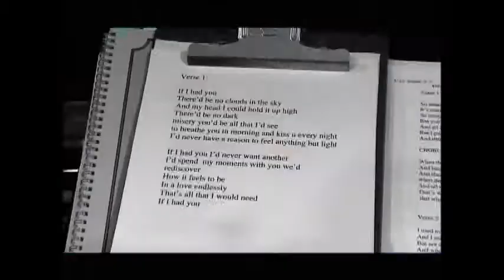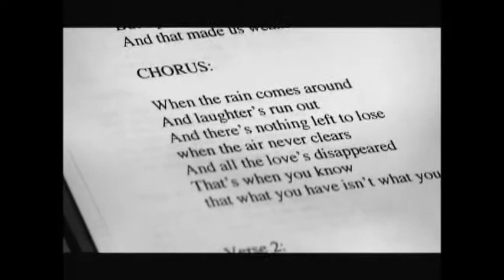New Kara DioGuardi Video!!!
PAUL SAFY JR Works with KARA DIOGUARDI and Greg Wells Back In 2005, Kara, wrote 3 songs for Paul